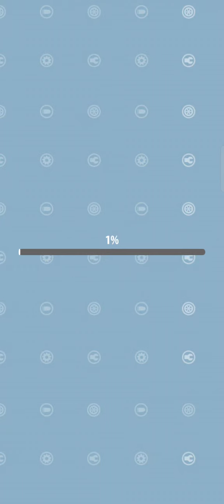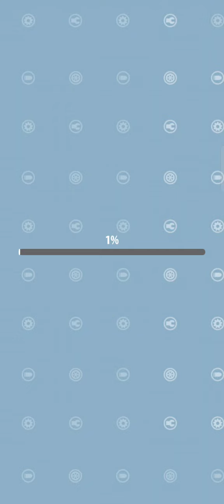เกม 👉Tank Master👈 เปิดให้บริการในสโตร์ไทยเฉพาะ Android เเล้ว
Tank Master เป็นเกมยิงปืนที่ผสมผสานระหว่างการก่อสร้าง Roguelike และองค์ประกอบอื่นๆ ในฐานะผู้บัญชาการรถถัง คุณจะต้องจัดการการเกณฑ์ทหารของคุณในขณะที่คุณวางกลยุทธ์ในวิธีที่ดีที่สุดในการเพิ่มประสิทธิภาพทักษะเฉพาะของพวกเขา สร้าง A ของคุณ - ทีมเพื่อไล่ล่าศัตรูของคุณและกลายเป็น Tank Master คนต่อไป

ขอฝากติดตามช่องด้วยนะครับผมเเละกดกระดิ่งด้วยเพื่อได้รับการเเจ้งเตือนนะครับช่วยติดตามหน่อยครับถ้าคนดูเยอะตามที่กำหนดไว้ผมอาจจะทำคลิป ep ใหม่หรือไม่ได้อัดคลิปครับถ้าเกมมันเยอะอาจจะโพสต์ในชุมชนครับถ้าเกมมันเยอะอาจโพสต์ในชุมชนครับ